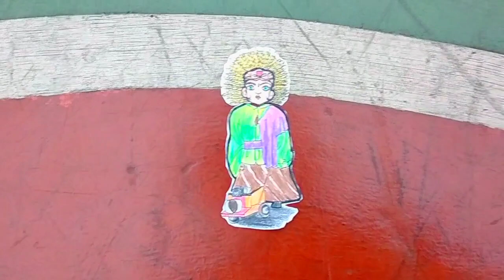Mencari kepala ondel-ondel Betawi di Lapangan basket | Ondel Ondel kepala buntung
Mencari kepala ondel-ondel di Lapangan basket | Ondel Ondel kepala buntung